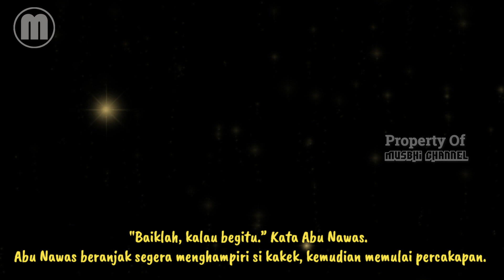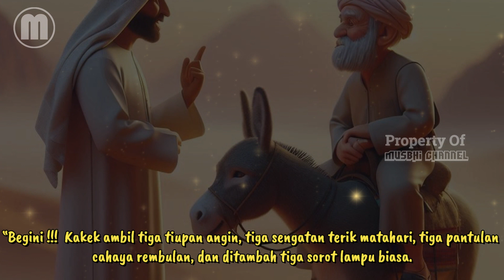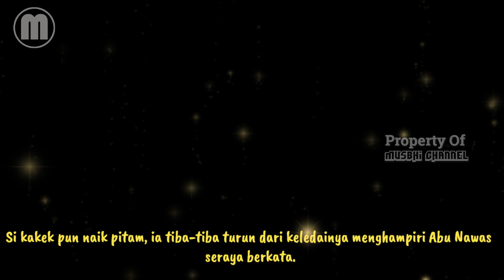SEPANDAI PANDAINYA TUPAI MELOMPAT, ABU NAWAS AKHIRNYA KENA BATUNYA JUGA.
Assalamualaikum warahmatullahi wabarakatuh. Sahabat musbhi yang di rahmati Allah. Pada kesempatan kali ini kita akan menyimak kisah abu dikerjai oleh baginda raja. Bagaimana kisah nyah.? mari kita sama-sama simak kisah lengkapnya.

Jazakallah Khairan Katsir, Semoga bermanfaat.